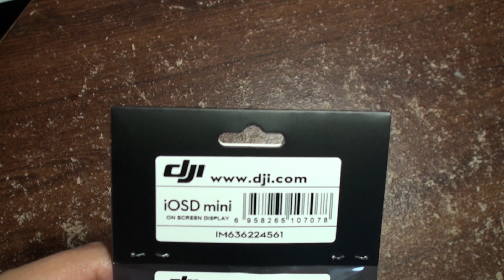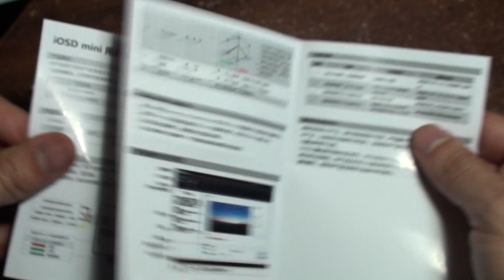DJI iOSD Mini On Screen Display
The DJI iOSD Mini On Screen Display is specially designed for a DJI autopilot system and it should be used with either WooKong-M, Naza-M or Naza-M V2. It can transmit video and iOSD information in real-time, which will help you to obtain the aircraft status information during first-person view (FPV) flights. The iOSD Mini can display multiple flight information specs including power voltage, flight velocity, height, distance from the home point, horizontal attitude, GPS satellite number and more. The iOSD will even superpose this data onto the video, so the iOSD data is clearly visible.

Conveniently, the iOSD Mini is compatible with both NTSC and PAL video source inputs. You can also use an R/C transmitter switch to remotely select which video source input you want to use. The R/C TX switch will change the wireless video transmitter channel remotely as long as you're using a video transmitter specified by DJI. Plus, you can achieve double video alternation during flight by setting one video mode for the aerial camera and the other for the FPV.